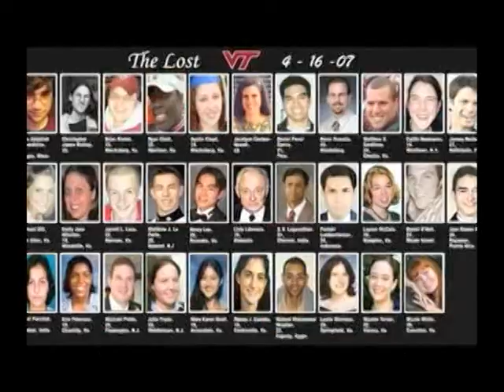Eastern Sierra News 03/19/18 Segment 1